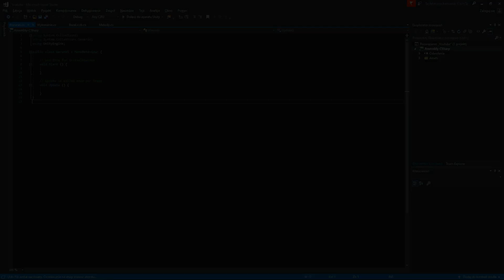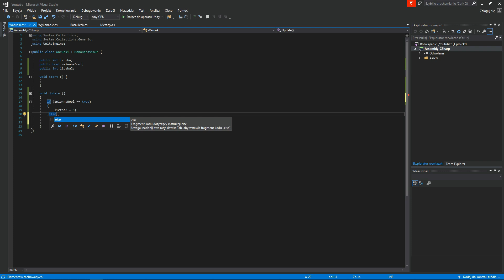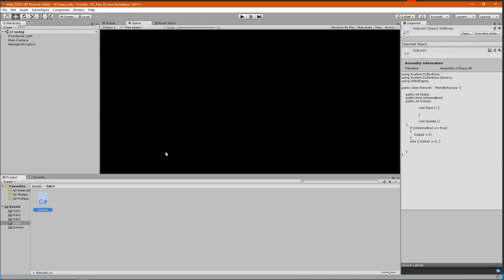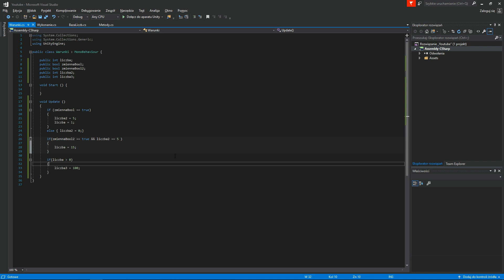#4 Programowanie C# - Warunki If - UNITY 2018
Kurs Programowania obiektowego C# w środowisku Unity.
Odcinek poświęcony tworzeniu warunków za pomocą if.